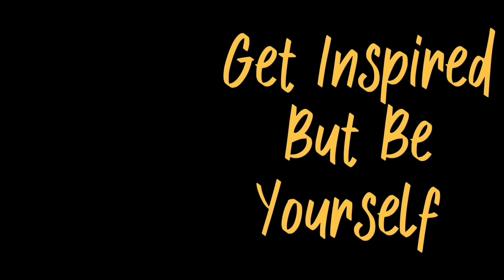NO. 7 BODYBUILDER(Out Of Top 10) In ACTION MOVIES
It's quite clear that Stallone conquered the Hollywood scene due to his physique and his abilities. For his roles, especially Rocky and Rambo, he trained very hard, sometimes risking to be hurt(like 4 example in Rocky 4 when Dolph Lundgren punched him so hard on the chest that he had to be hospitalized). As a trainer 4 his physique, he had Franco Columbu, Arnold's gym partner. He trained like a bodybuilder. The result was a very believable character like Rocky, Rambo... A well-deserved 7 place. Enjoy the video and, of course, Avoid Street Fighting!

Credits 4 the music:
- CreatorMix.com